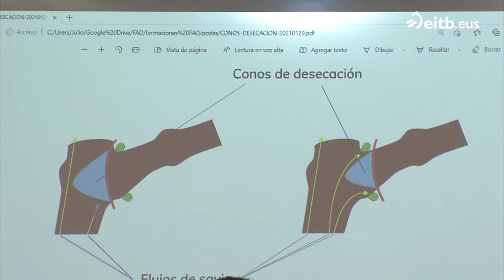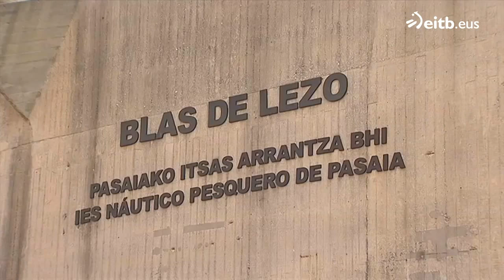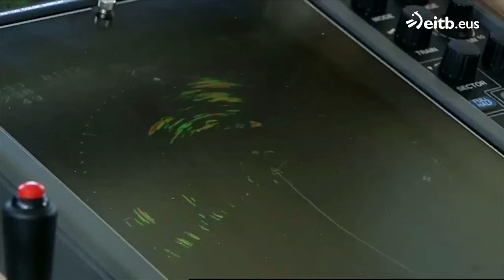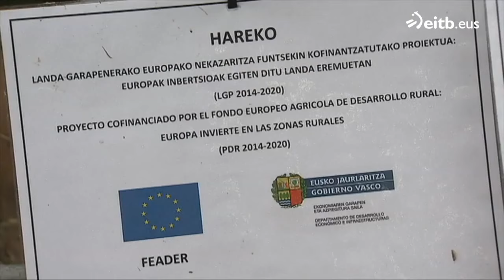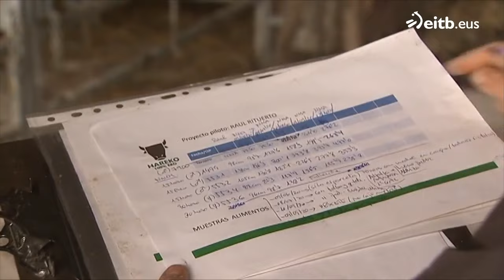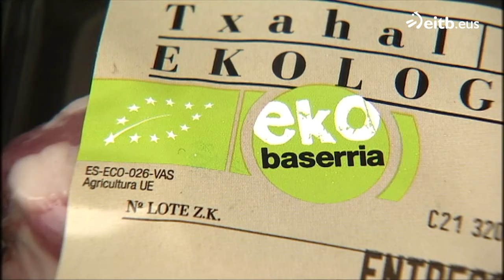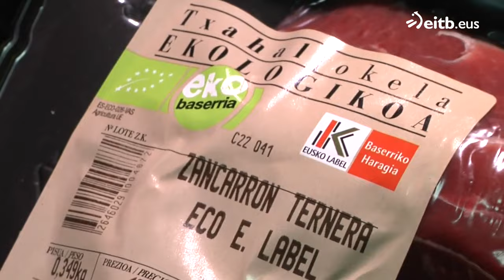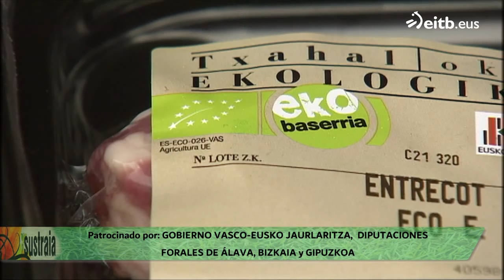SUSTRAIA: Mendizabal untxia, formación sector pesquero y proyecto Hareko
Programa sobre la agricultura, pesca y ganadería.